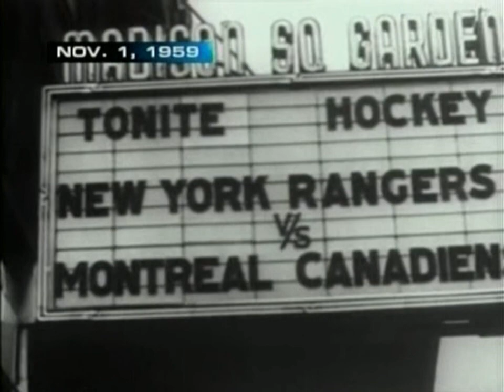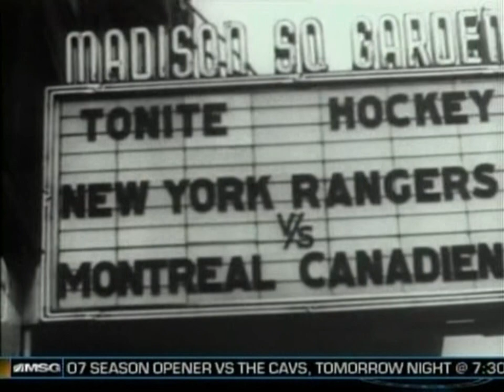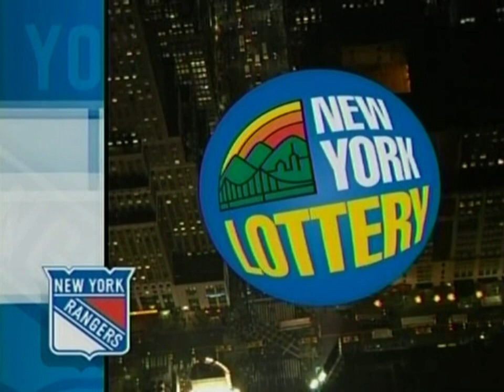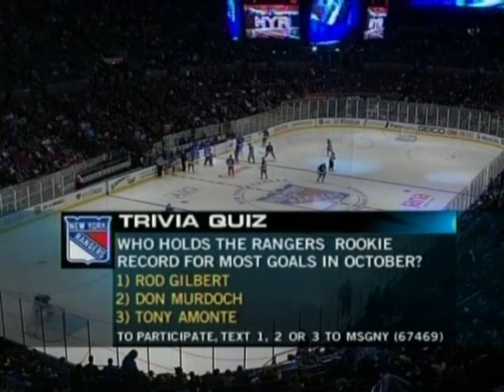New York Rangers VS Washington Capitals 11/1/2007